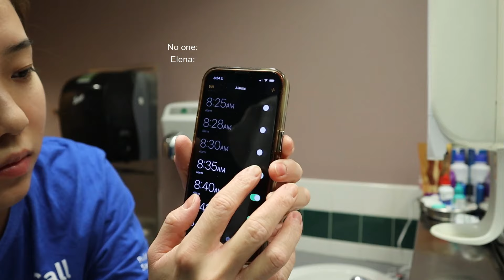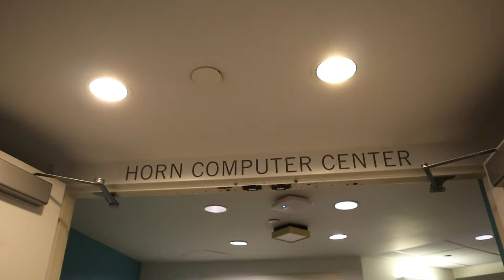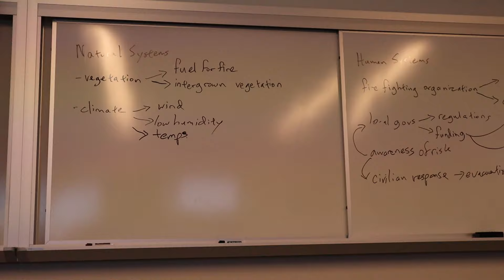PRODUCTIVE first day of college❣️ | Babson College Series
First of all, a huge THANKS to all my friends who made this vlog so fun 🤩
As a Jan admit student, I'm now officially a sophomore! My experience at Babson College has been amazing so far, genuinely.

Cheers to an eventful semester 🥂